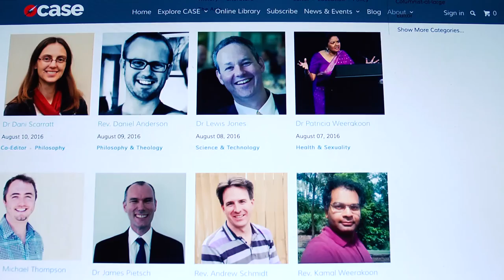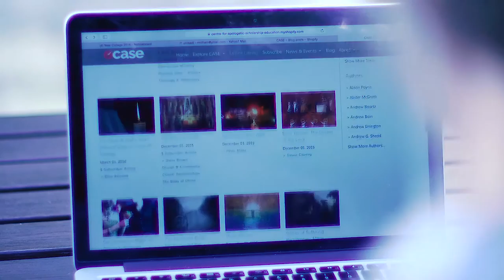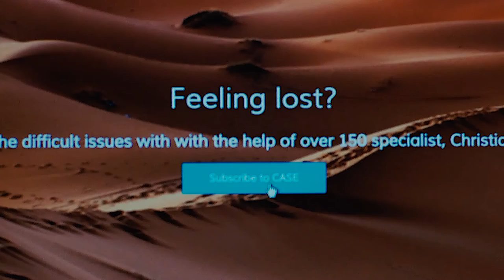The CASE Centre | Christian Apologetics, Scholarship & Education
The Centre for Christian Apologetics, Scholarship and Education aims to provide Christian commentary on social, intellectual and academic issues, and engage people of all persuasions in debate and discussion concerning contemporary issues of broad interest.